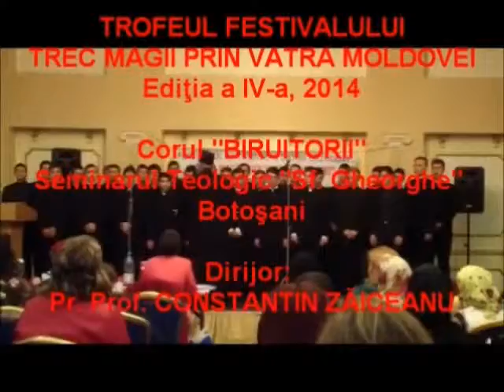TREC MAGII PRIN VATRA MOLDOVEI 2014 / Profesionisti - partea a II-a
Proiect de tineret finantat de MTS.